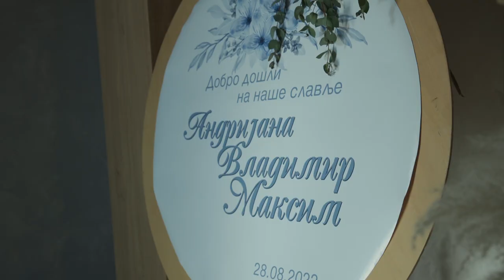vukweddings | Andrijana & Vladimir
Commercial and Wedding Photographer and Filmmaker, based in Serbia, available worldwide 🌍